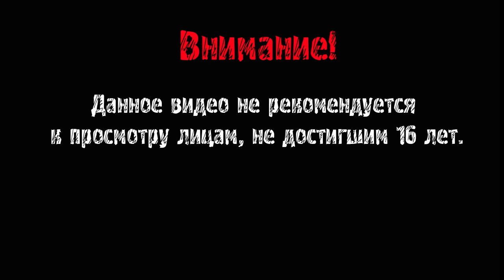DISTRAINT ► ЧЕЛОВЕЧНОСТЬ ИЛИ ДЕНЬГИ ► ДАВАЙ ГЛЯНЕМ